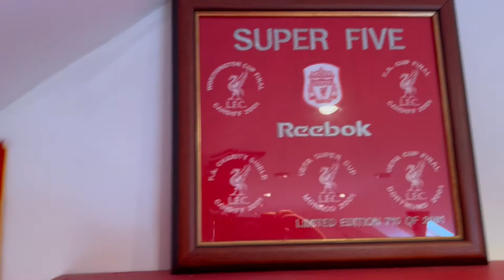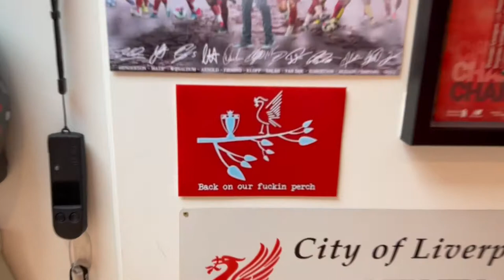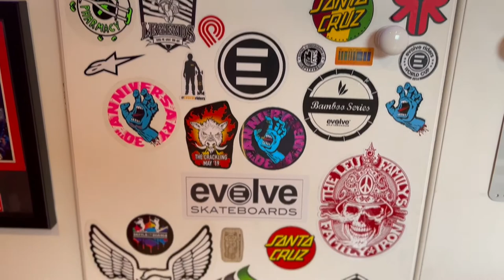ManCave 2.0 Evolve Skateboards Liverpool FC Ruroc Vans Star Wars Back to the Future Indian Jone etc